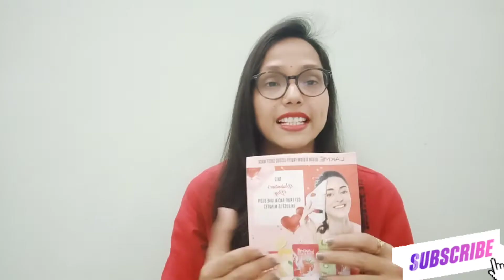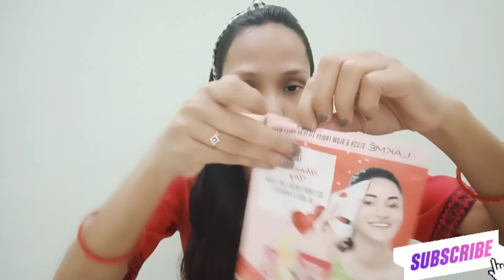Lakme Blush & Glow Strawberry Face Sheet Mask Review And Live Demo// Bride To Be Series